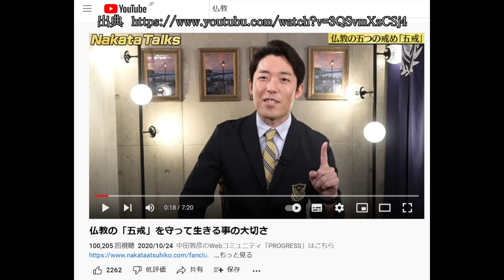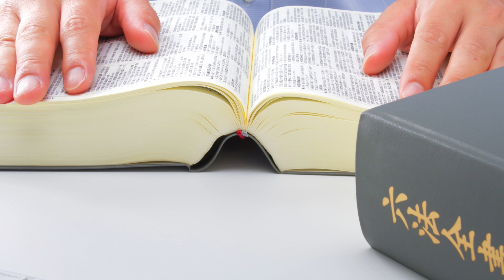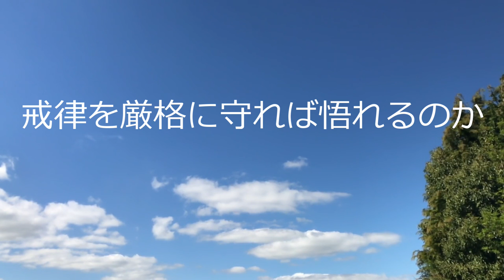「五戒」は 守るべきものではありません！エッ？本当？ 在家修行者のための優しい仏教講座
「他人の物を盗んではなりません」
そんなことは小学生の道徳レベルです。
守らなければ刑法第235条で懲役または罰金なんです。
それでも刑法は有難いなあって人はいないんです。
しかし五戒が有難いなあって人が多くおられるんです。不思議ですねー。
同じ社会規範でしょ。刑法の方が手厚いでしょ。
世間の常識をブチ破ります！

戒律なんてものは無いんです。
修行が進めば分かります。

参考：
中田敦彦さん　仏教の「五戒」を守って生きる事の大切さ